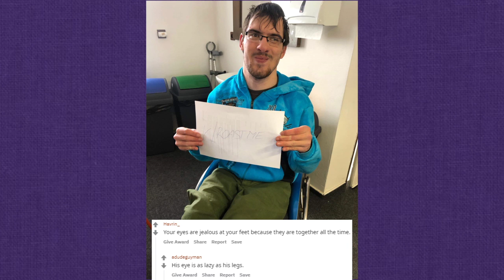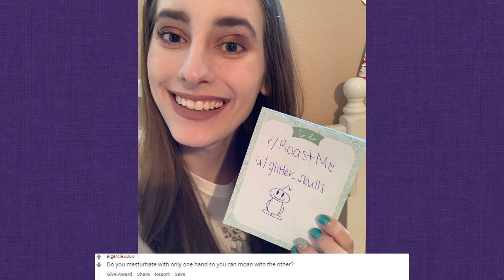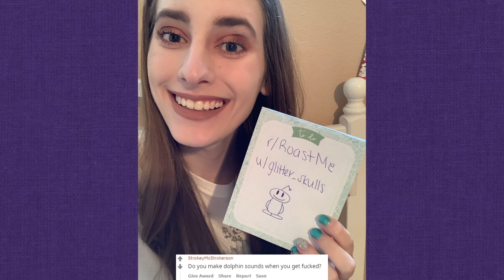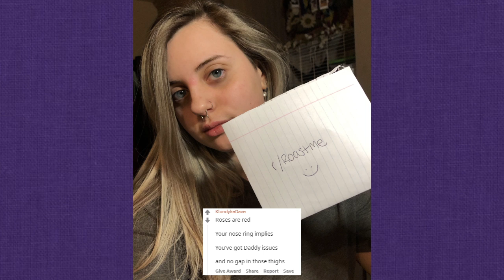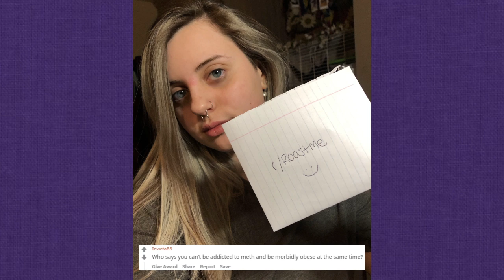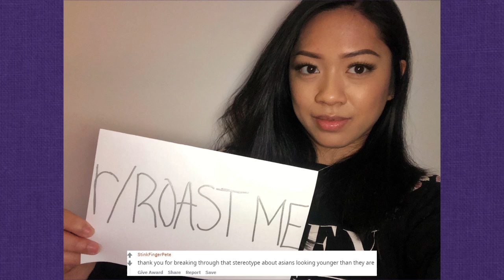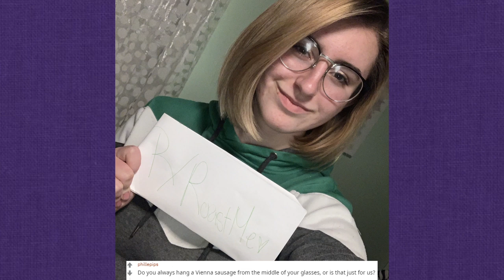Dont Ask Internet To Roast You #23 ROAST ME